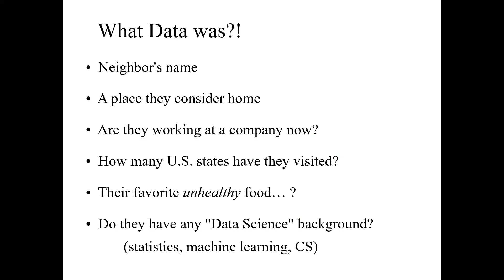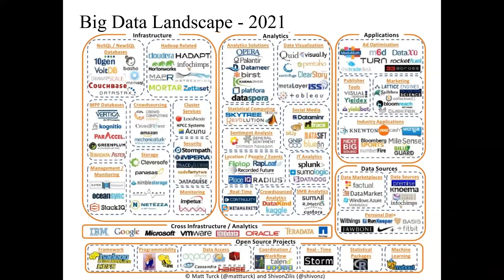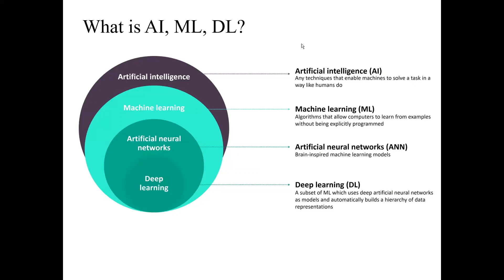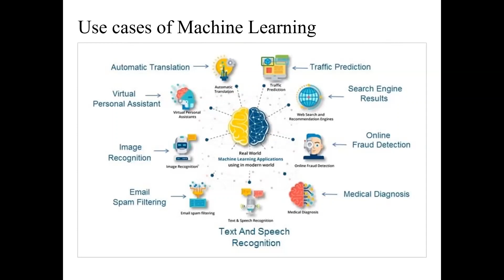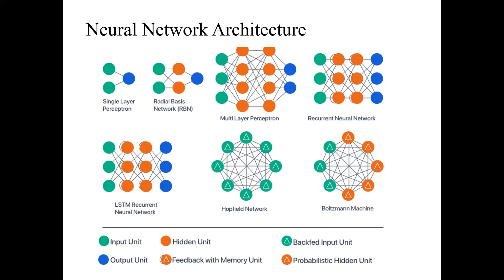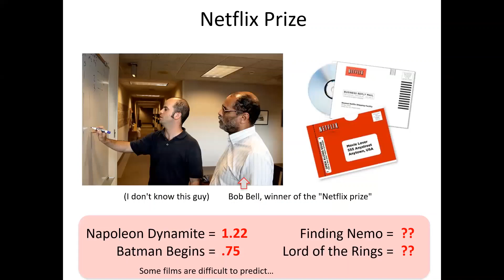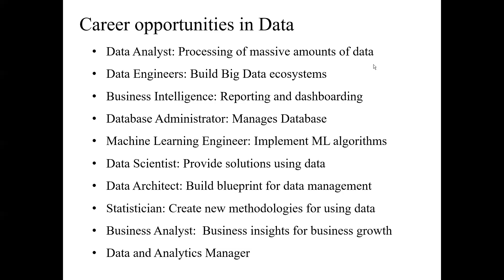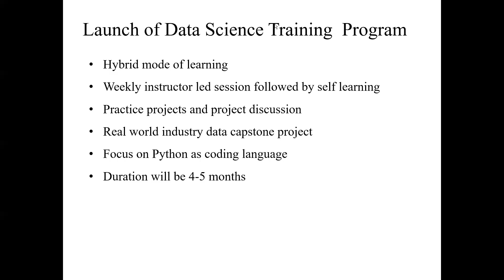Data Science & Analytics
Mohd Ismail, 30 Jan 2022